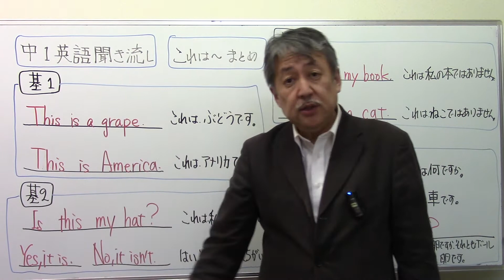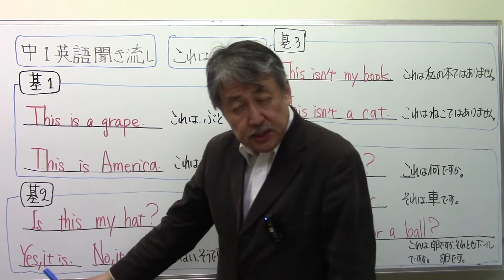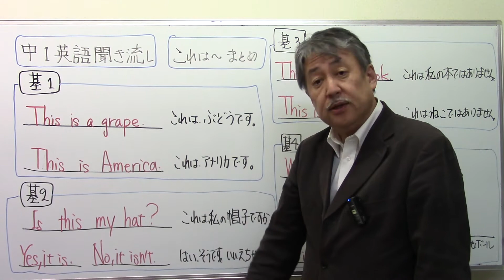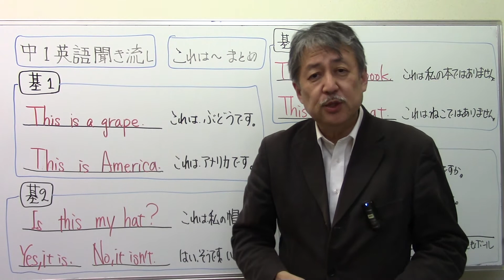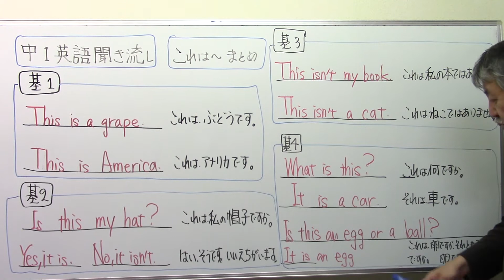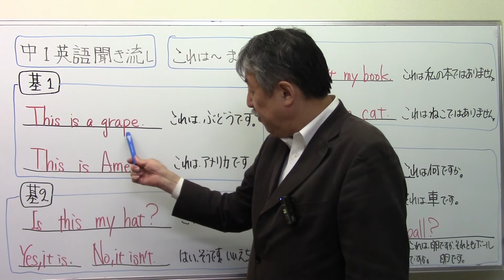中1英語聞き流し3⃣8⃣これは～です。まとめ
中1英語聞き流し これは～です。@sakurara